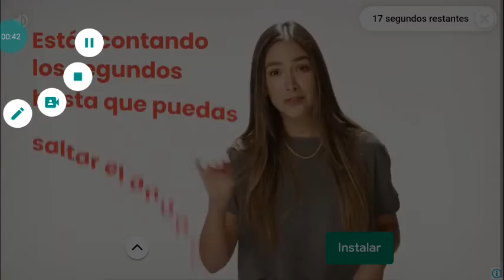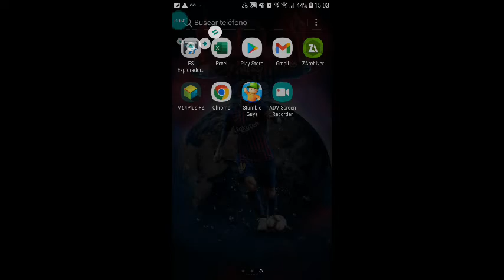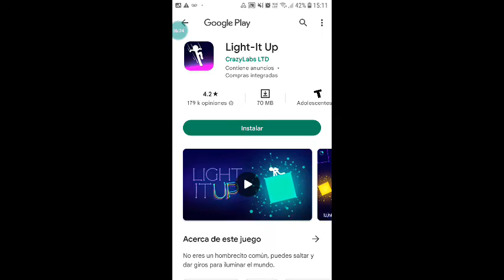jugando partidas con el infierno dragon!!!! jugando stumble guys